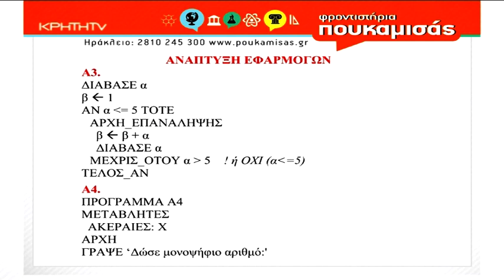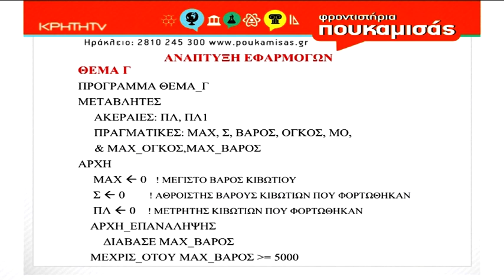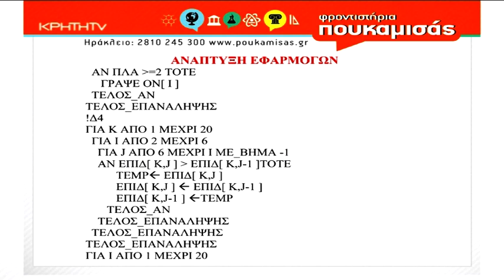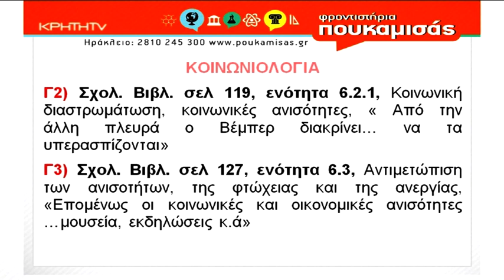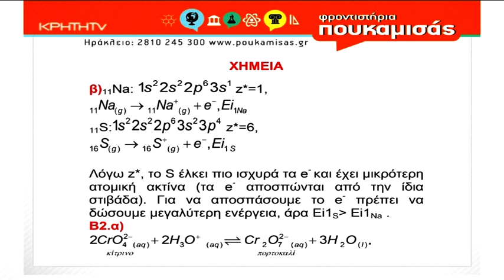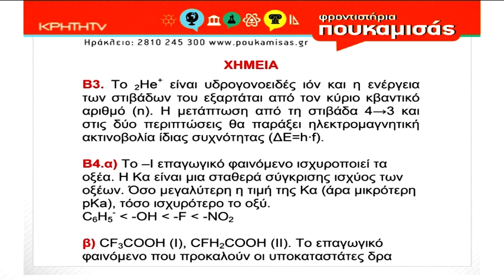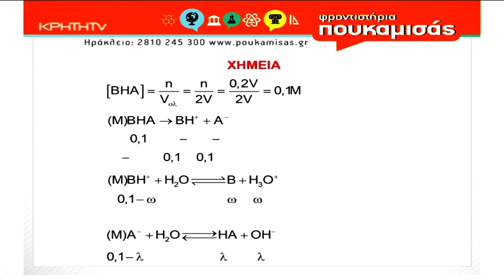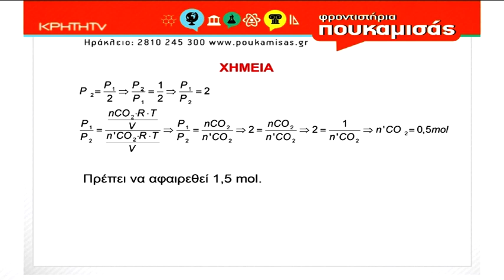Πανελλήνιες 2021: οι απαντήσεις σε Κοινωνιολογία, Χημεία, Πληροφορική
Οι απαντήσεις σε Κοινωνιολογία, Χημεία, Πληροφορική από τα φροντιστήρια Πουκαμισάς